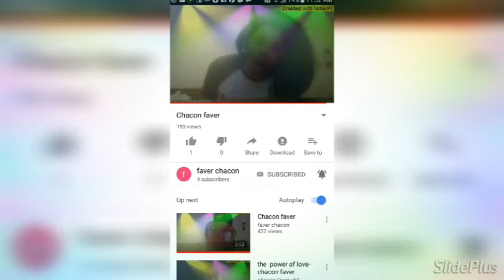Upgrade you chacon faver I love you so very much God thank you ♥ 😘 💋 GOD'S LOVE 😍 👆 lots of love